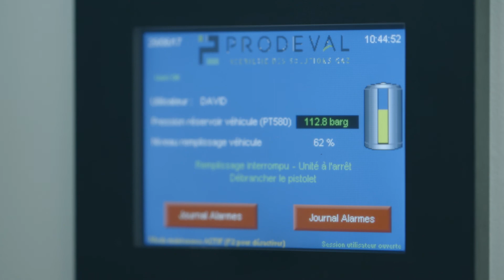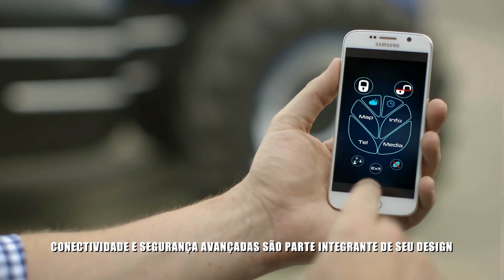The New Holland Agriculture methane powered concept tractor (PORTUGUÊS)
O mundo está enfrentando uma crise energética

O consumo de energia duplicou em 40 anos

O desenvolvimento de energias renováveis está acelerando

E a CNH Industrial está na vanguarda desta evolução dos combustíveis

Introduzindo nosso trator protótipo movido a metano

Que torna o ciclo energético virtuoso uma realidade

O processo começa através da colheita de uma cultura que pode servir como energia

Ela será armazenada pronta para o uso

Depois será colocada num biodigestor para criar o biogás

Produtos biologicamente ativos, como resíduos animais

E resíduos alimentares garantem uma produção de gás ideal

O biogás é então refinado em biometano

Que pode ser usado para aquecer casas ou gerar eletricidade

O reabastecimento de gás em fazendas é rápido, eficiente e fácil

Subprodutos da produção do biometano

São digestores líquidos e sólidos

Que podem ser utilizados como fertilizantes naturais

O motor a metano foi desenvolvido pela FPT Industrial

Com o mesmo desempenho que um motor a diesel

O design do tanque em camadas tubulares compostas

Suporta combustível suficiente para um dia inteiro de trabalho

Tecnologia de tela de toque intuitiva

Oferece um controle completo dos sistemas do trator

Incluindo um poderoso conjunto de iluminação por LED

Que ilumina completamente a área de trabalho

Conectividade e segurança avançadas são parte integrante de seu design

Um pioneiro teto panorâmico flutuante permite uma visibilidade de 360°

Design de ponta

Tecnologia avançada

Energia sustentável

Tornando a independência energética uma realidade.

Para os agricultores de hoje. Para o mundo de hoje.